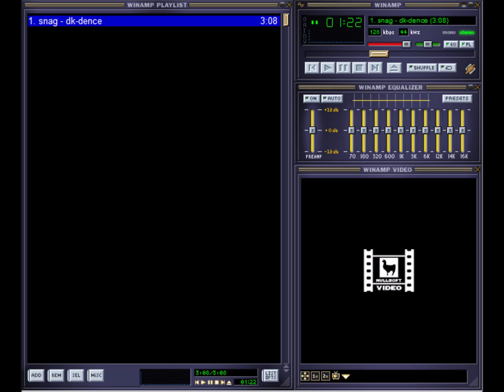Snag - DK-Dence (Frenchcore/Rapcore, 2000)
from Snag - Démo 2000